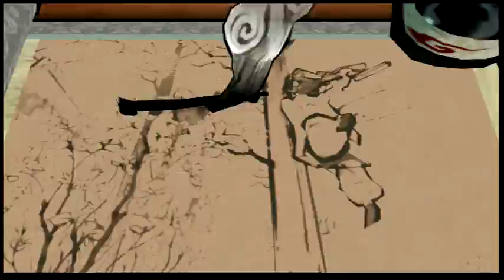Let's play Okami HD Part 10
Let get this over with